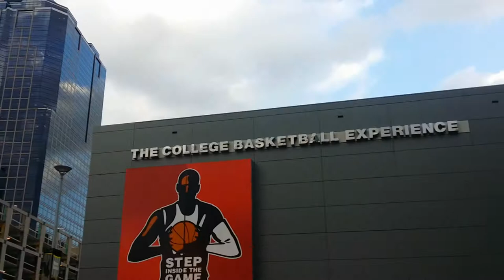I MET AN NBA PLAYER!!!!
I'm sorry I haven't uploaded a video in a week! I hope this makes up for it.